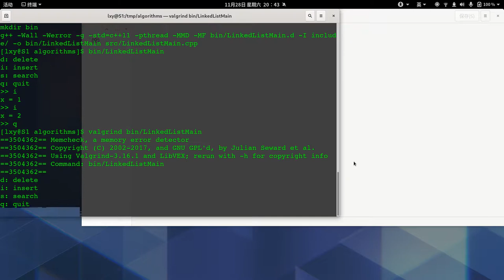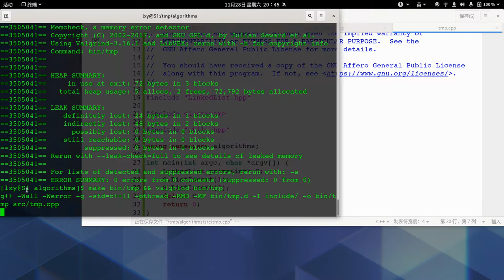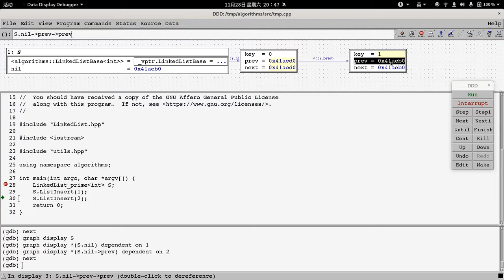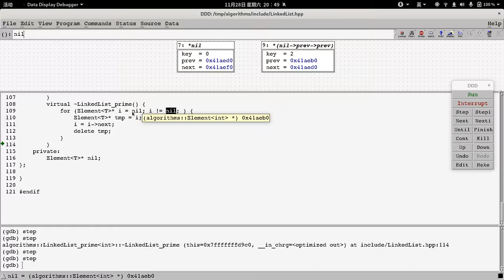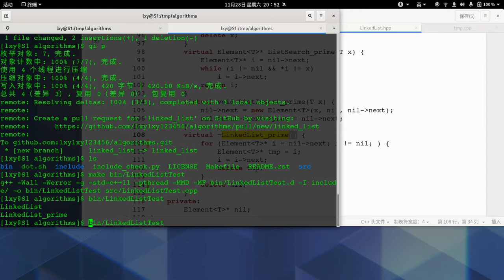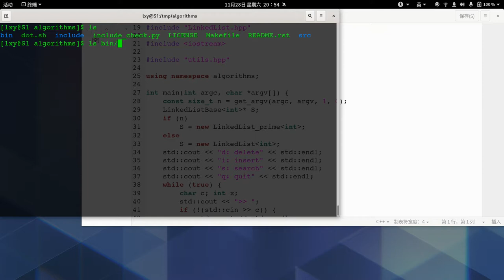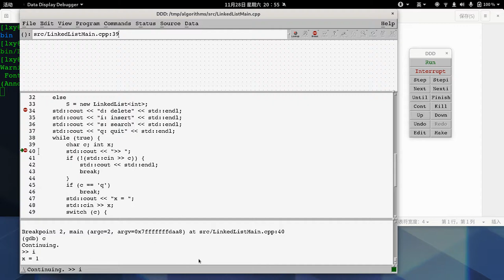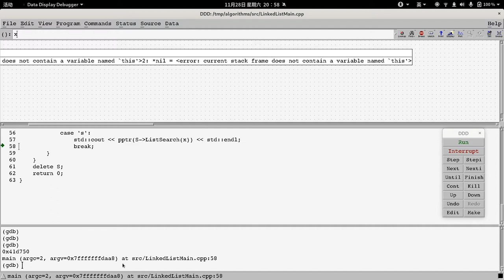Progamming recording 1